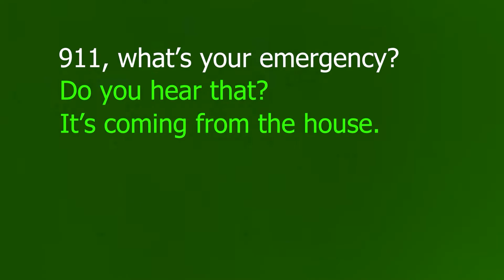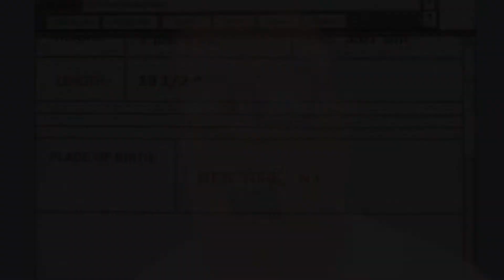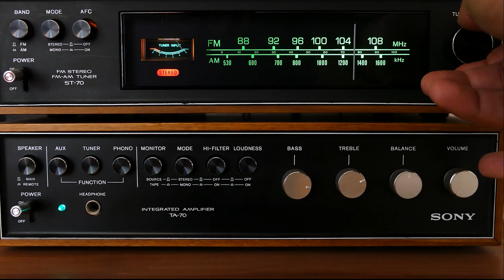Murdered: Jessica Chambers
On December 6, 2014, a car was found in flames on the side of the road in Courtland, Mississippi. When firefighters arrive, they see a young girl walking towards them, half naked and on fire! They soon determine this is 19-year-old, Jessica Chambers. Luckily, Jessica lived long enough to"name her killer", or did she?? This was a reasonable doubt that left a jury deadlocked when trying to convict her alleged killer, Quinton Tellis, who is currently in jail for another murder. Tune in, grab a drink and let's go to Mississippi and discuss the horrible murder of Jessica Chambers.

LISTEN ON APPLE PODCASTS // Bloody Happy Hour on Apple Podcasts
LISTEN ON SPOTIFY // Bloody Happy Hour | Podcast on Spotify